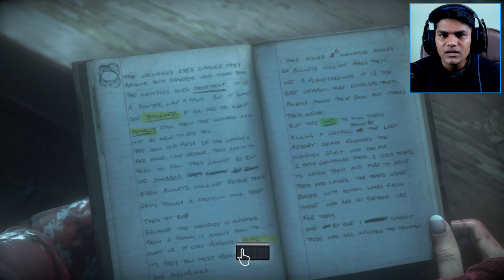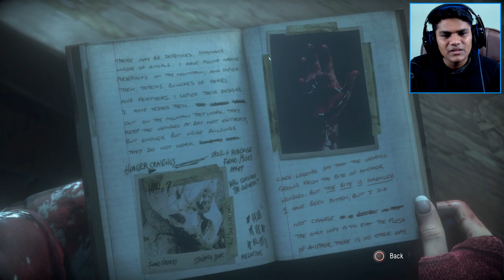This Guy is Making Things Hard For Me 😨 [Until Dawn #6]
Well, i guess those two criminals in this game were not good enough coz they just sent this stupid face creature to mess with our lives. The decision making is so intense and difficult now, Will i be able to make some good decisions?

🌟  SOCIAL-